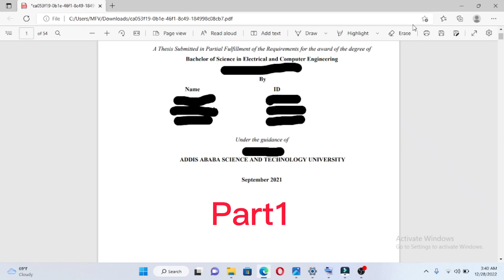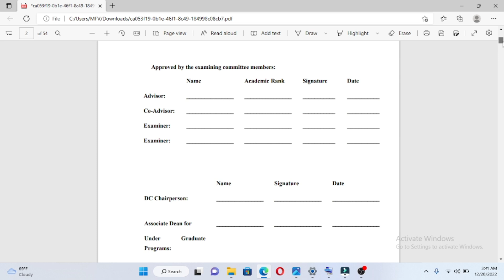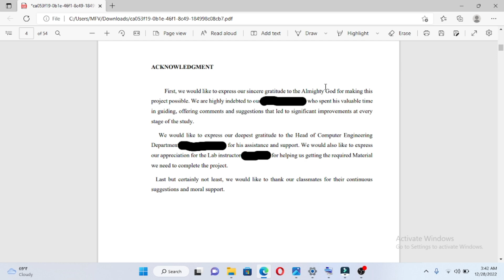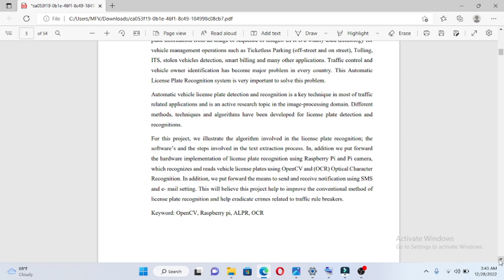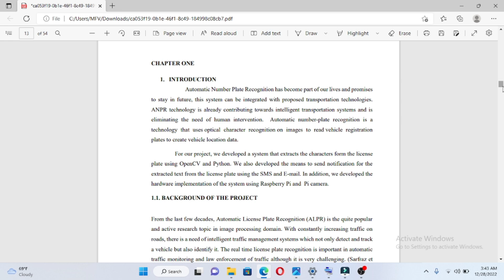የመመረቂያ ጽሁፍ አጻጻፍ |How to write Research paper